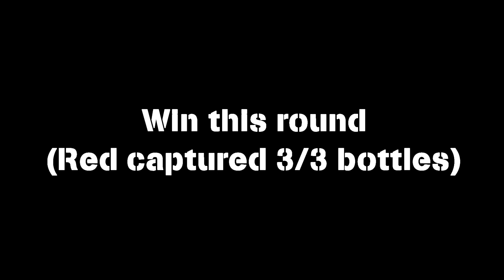GSG Airsoft Gameplay Sonneberg 14.04.18 Part III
this is Part III of our Gameplay.
Location: Sonneberg, Thüringen, Germany
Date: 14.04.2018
View: Gix (Leader Team Delta GSG)
Weapon used: G&G CM16 Predator and Cyma CM.127

Hope you enjoy. More Gameplaystuff coming soon.

Ihr wollt mehr von uns sehn? Dann folgt uns doch auf Instagram und Facebook.